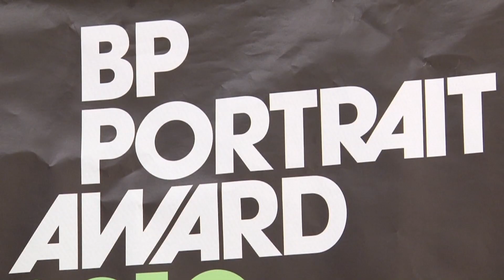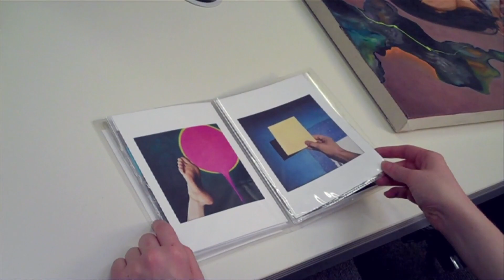Portrait Insights: Joel Ely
BP Travel Award 2005 winner Joel Ely gives insights into his portraiture practice, including collaborating with his sitters, circular motifs and a flamingo called Spike.